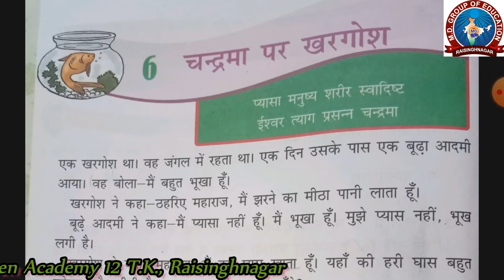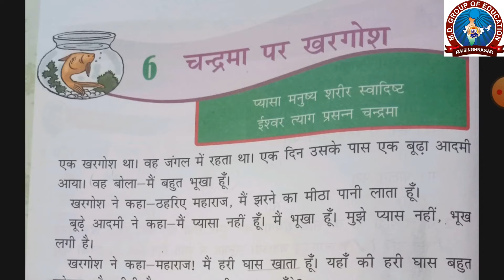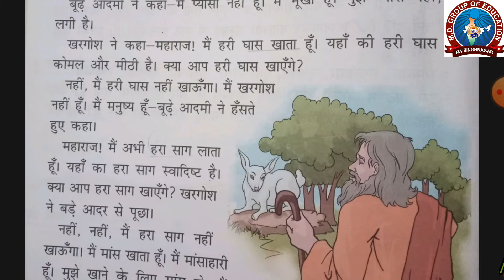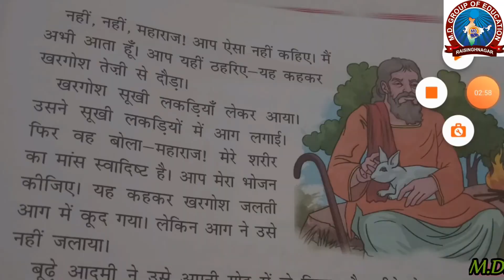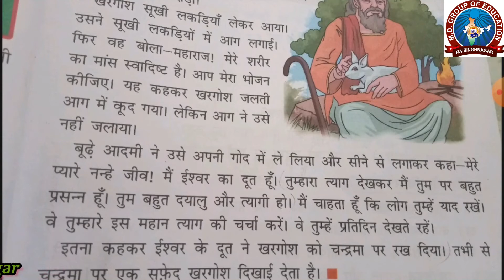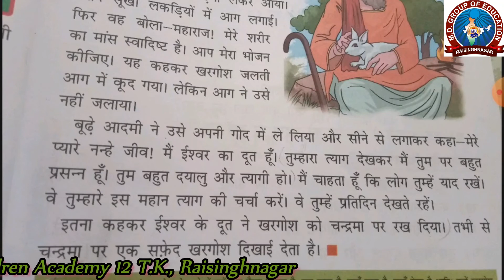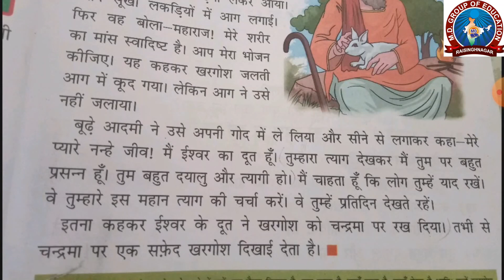Class-2nd || Hindi || Ch. 6 || चंद्रमा पर खरगोश || Part 1 || By Mrs Ajnu || M D Children Academy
Class-2nd Hindi Chapter-6 चंद्रमा पर खरगोश Part 1 By Mrs Ajnu M D Children Academy